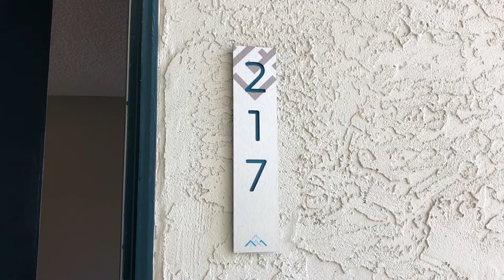Apartment 217 Video Tour - Skyline Apartments in Spring Valley, CA